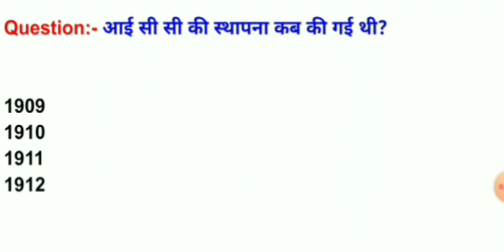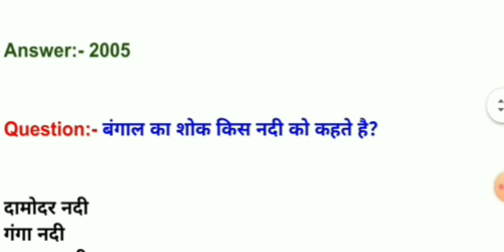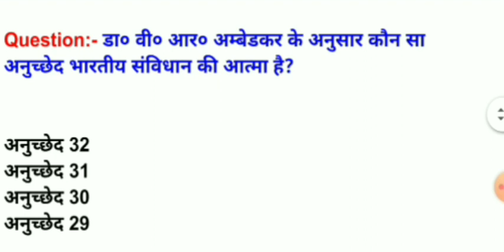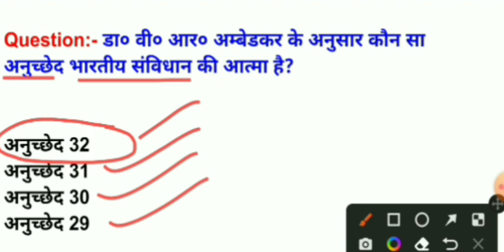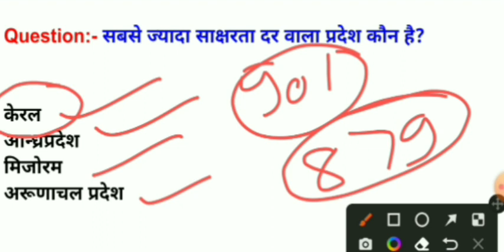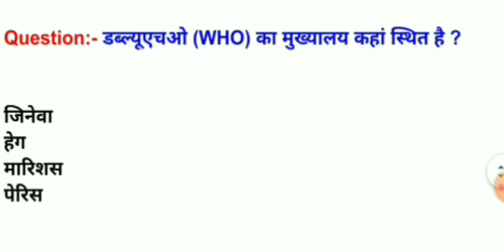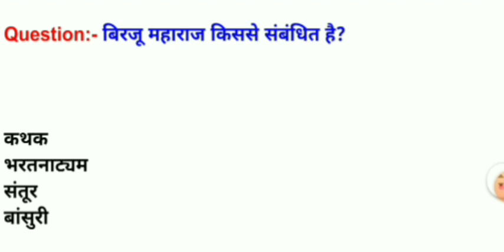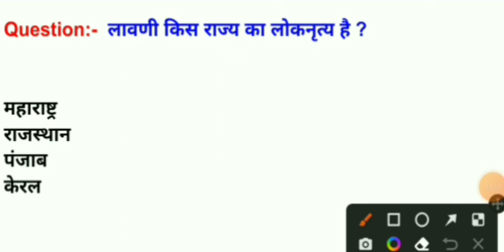Ssc mts static gk 2023 | Ssc mts static gk previous year question paper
Friends in this video you know about Ssc mts static gk previous year question which are very important for next Ssc mts exam